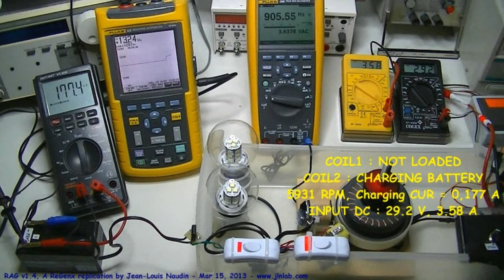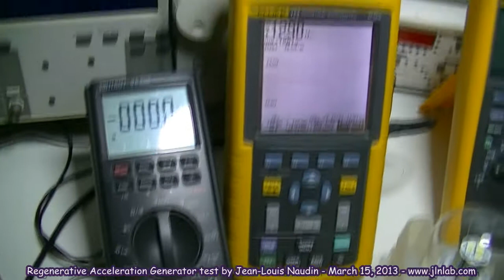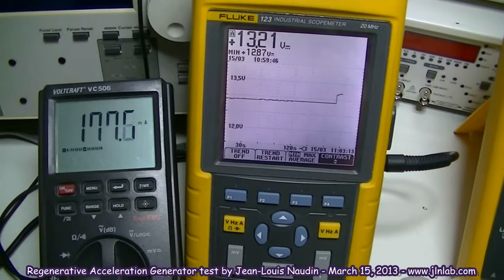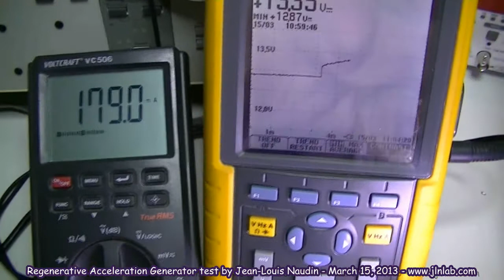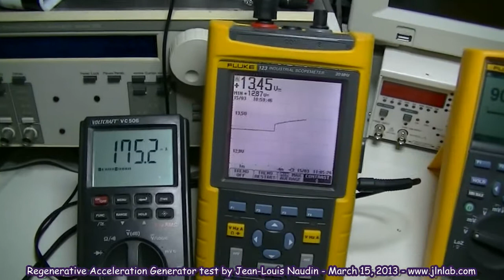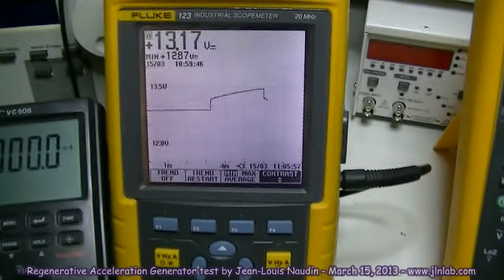Additional test on BATTERY CHARGING UNDER LOAD with the Regenerative Acceleration Generator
Here an additional test about BATTERY CHARGING UNDER LOAD  with the Regenerative Acceleration Generator (RAG v1.4) based on the Thane C. Heins' ReGenX from PDI.